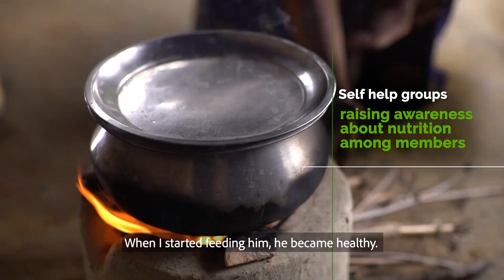Nutrition videos from Bihar - Video Story of Pramia Devi